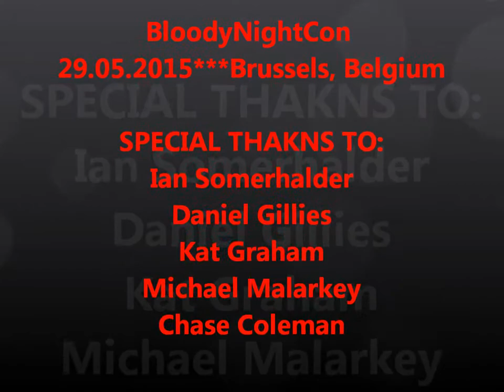TVD Press Conference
BloodyNightCon Europe
Ian Somerhalder***Daniel Gillies***Kat Graham
Chase Coleman***Michael Malarkey
Brussels, Belgium
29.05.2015